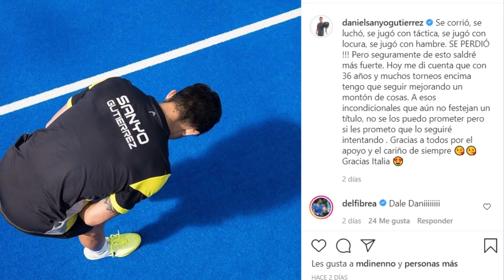BELA VUELVE A SER EL REY WORLD PADEL TOUR SARDEGNA OPEN 2020 - el4Set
Fernando Belasteguín AKA Bela y Agustín Tapia se han vuelto a hacer, después de un año, con un nuevo título World Padel Tour. Por el camino quedaron Juan Lebrón y Ale Galán, favoritos a ganar que cayeron en semifinales... ¿hubo polémica? ¡Lo analizamos!